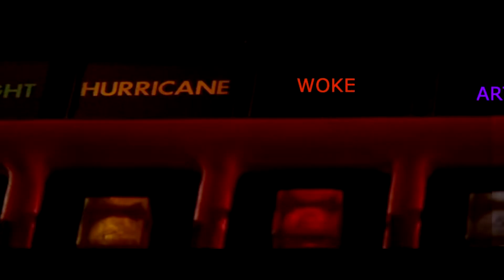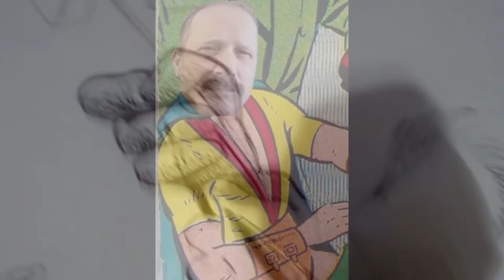Graph-------------- ic MAN... Streaming Wednesday's at 8 Eastern.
This is the new Promotional introduction video that will now be the Graphic Man intro (for a while). When showing it on the live streams it tends to drag or make a strobe effect.  So I'm allowing it to be viewed as a basic video right here where it can run at full speed with no slight delays.